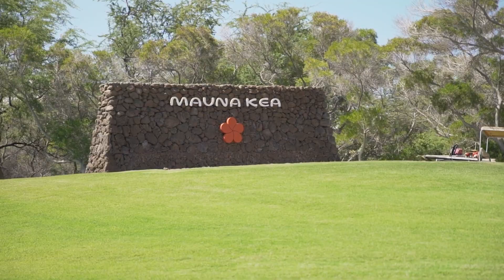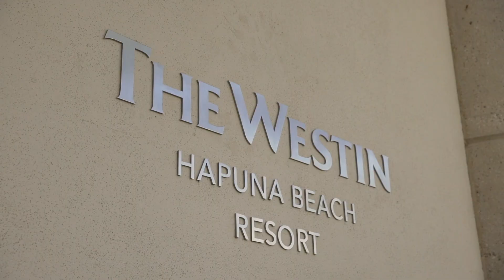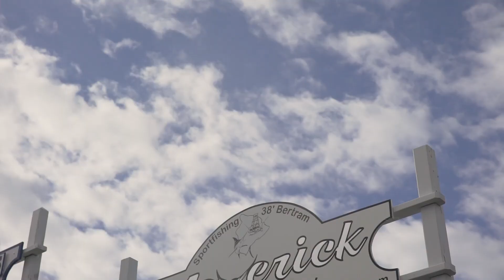Hawaii Travel Guide: Dining & Diving on Big Island | The Hotel Boss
Hawaii’s Big Island is known for far more than being the largest island in the United States. It’s also home to some of Hawaii’s best hotels, scenic adventure activities and restaurants. In my next video, we’ll dive deep into world-class hotel resorts such as the Mauna Kea Beach Hotel, and straight into the Pacific on an epic night snorkel with mind-blowing manta rays. Check out all of this beauty, plus insightful conversations with locals and hotel experts alike - this is how you do the Big Island right!

ABOUT FAISAL
This is what travel and hospitality looks like in the age of digital disruption. Welcome!

As the CEO of Bonotel Exclusive Travel, I help hoteliers, travel agents, and customers grow their business and expand their imprint in the travel market.
But as an entrepreneur, I’m here to get business-people, travelers and consumers to understand what travel innovation looks like in 2019.

We’re going beyond travel vlogging, and deeper than industry ‘tips and tricks.’

If you’re ready to think differently, this is your channel.